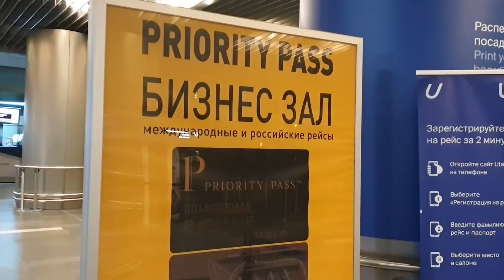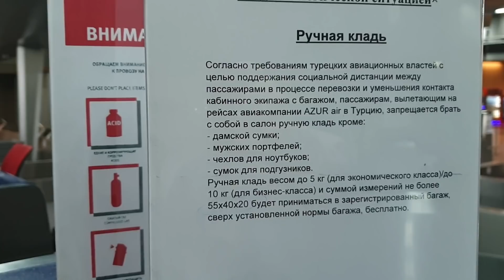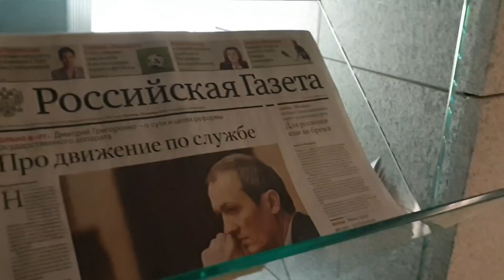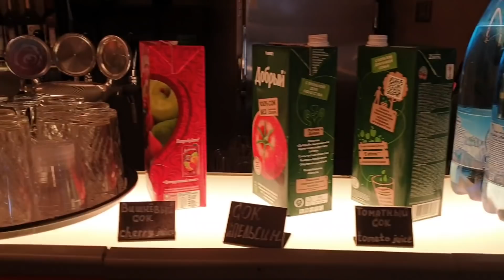Дорога в аэропорт Метель 💥 Аэропорт Внуково 💥Где Люди? Бизнес Зал ноябрь 2020.